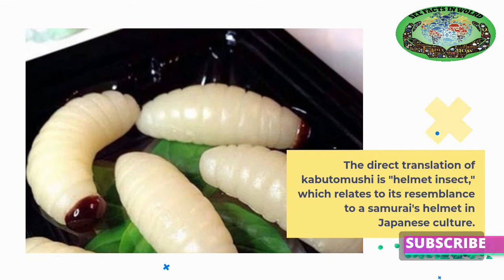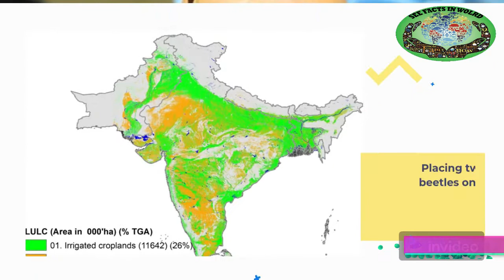5 Brilliant Facts About Rhinoceros Beetles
5 Brilliant Facts About Rhinoceros Beetles